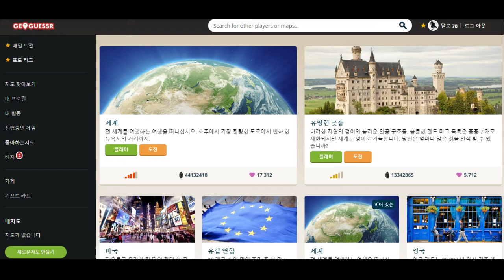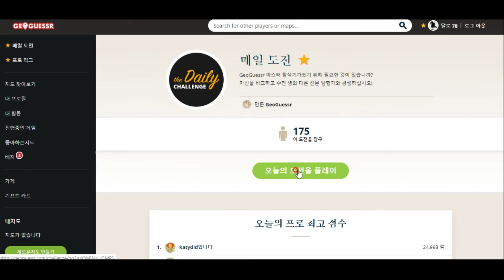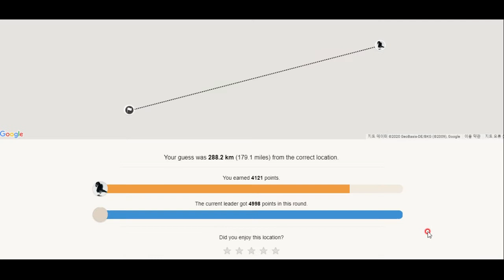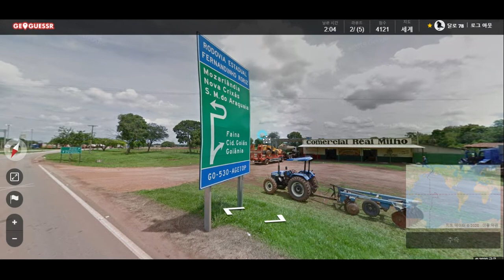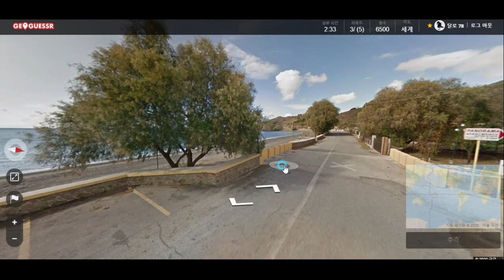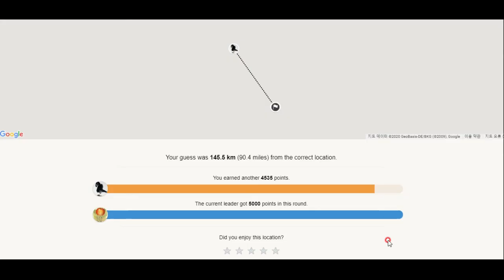GeoGuesssr - 구글지도 사진 보고 자신의 위치 알아맞히기 - 네덜란드는 아름답습니다!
다시 태어난다면 네덜란드에서 태어났으면 좋겠습니다 ㅋㅋㅋ